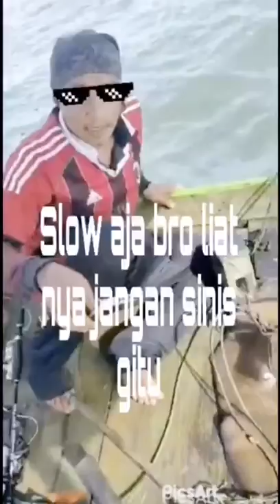Tarikan nya bikin kaget.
Video dari Kak Bila